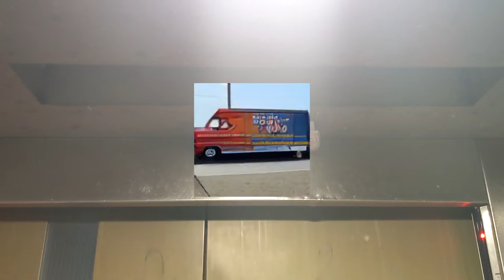PEANUTS - LEVEL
Twisted mix between deep hammering beats, noise and acid, Peanuts' music is
the soundtrack of a dehumanized world urging to drive fast to a wall.

Produced by PEANUTS
Mastered by Paulie Jan
@ Agit prop Studio